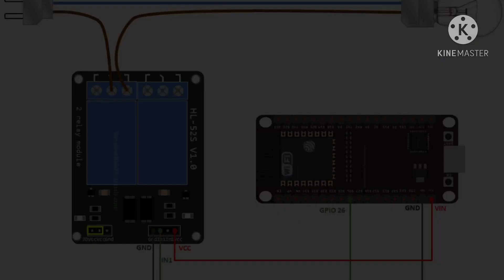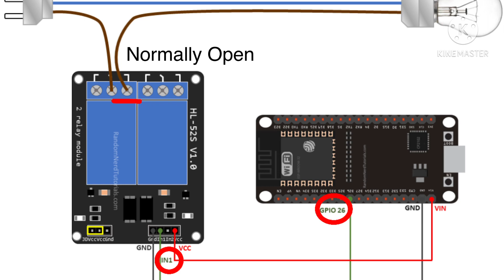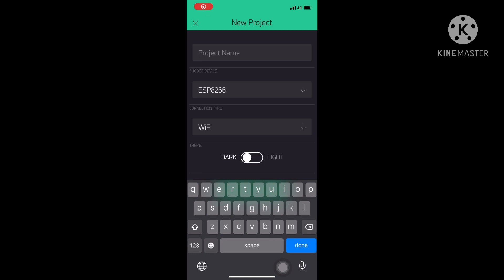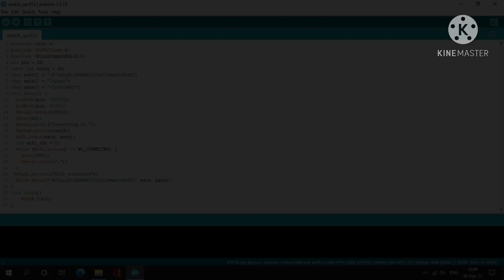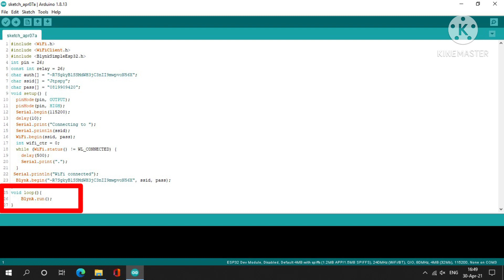UVC Sterilizer Box - IoT mini project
This mini project is part of Microcontroller and Digital Electronics, Biomedical Engineering, Faculty of Engineering, KMITL

Project Ref.